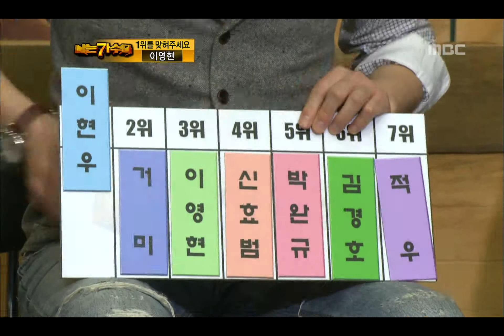나는 가수다 - 13R(1), #15, I Am a Singer 20120129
방송시간  (일) 오후 06:00~

클로징 및 매니저 예상순위, 청중평가단 소감